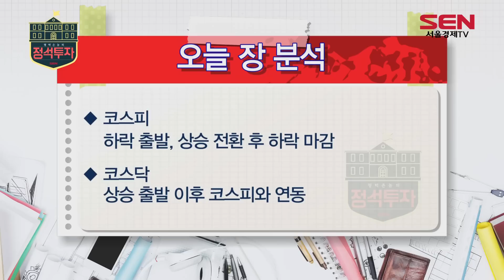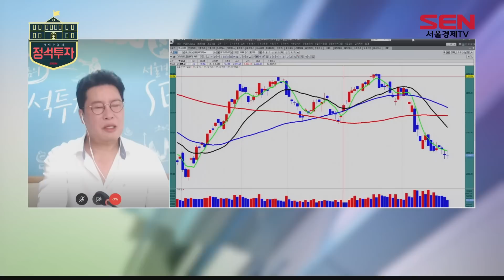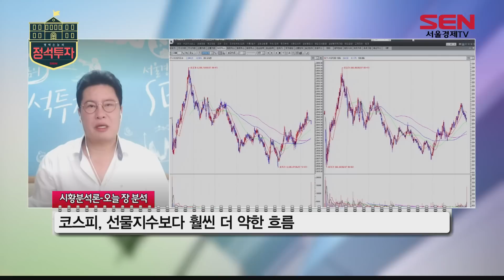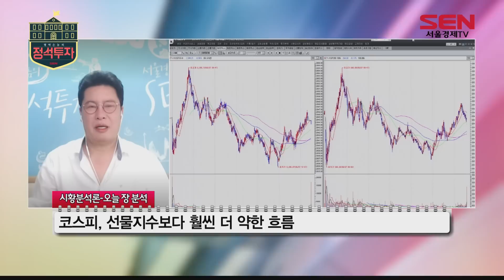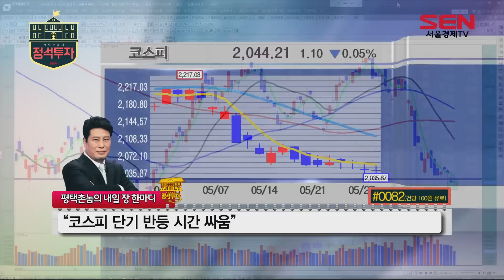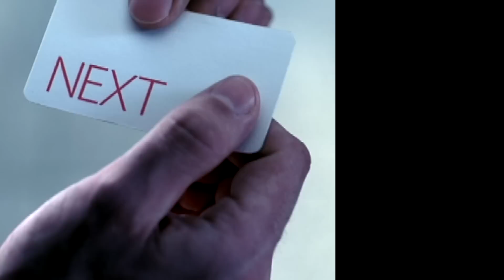[서울경제TV] 평촌 가라사대, 코스피 단기 반등은 시간 싸움이다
평택촌놈 정오영 대표가 말한다
"제가 다시 돌아왔습니다. 제 방송에 집중해 주십시오"

평촌 가라사대,
코스피 단기 반등은 시간싸움이닷 ~